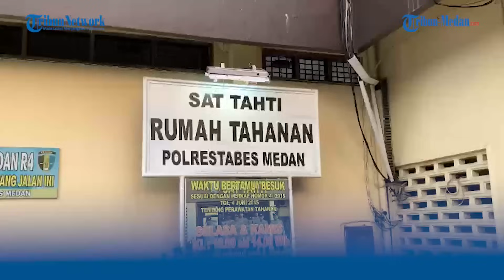Tampang Panji Satria, Pria yang Cekik Echa Tampubolon setelah Berhubungan Intim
TRIBUN-MEDAN.com, MEDAN - Panji Satria dijebloskan ke penjara setelah menghabisi teman wanitanya bernama Echa Tampubolon (32) di kamar kost Jalan Pelajar, Kecamatan Medan Kota.

Menurut Kasat Reskrim Polrestabes Medan, Kompol Teuku Fathir Mustafa, pelaku yang diamankan ini yakni bernama Panji Satria (25) warga Jalan Sempurna Ujung, Kecamatan Medan Kota.

Katanya, pelaku ini diamankan dua hari setelah tewasnya korban, pada Minggu (3/12/2023).

Dari hasil pemeriksaan, pelaku mengaku menghabisi nyawa korban dengan cara mencekiknya.

Sebelum, dihabisi pelaku dan korban sempat berhubungan intim di kamar kost tersebut.

"Saat ini tersangka sudah dilakukan penahanan, tersangka menjelaskan secara detail apa yang terjadi pada saat kejadian tersebut," kata Fathir kepada Tribun-medan, Selasa (5/12/2023).